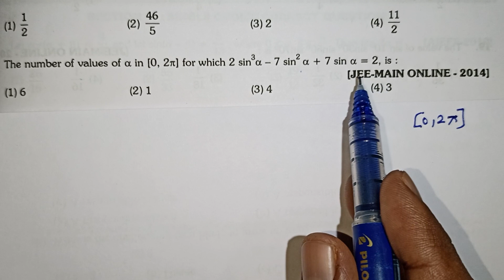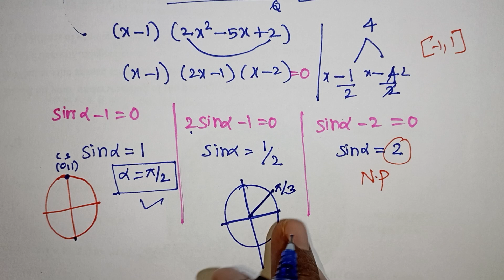Trigonometric Functions and Equation in Tamil / JEE Main and Advanced Maths In Tamil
JEE Main and Advanced Maths In Tamil / Trigonometric Functions and Equation in Tamil / NDA /Kalvikan